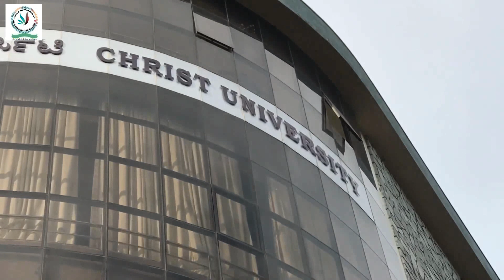christ university bangalore campus/christ university bangalore campus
Christ, is a deemed to be university in Bangalore, Karnataka, India. Founded in 1969 as an autonomous college, on 22 July 2008 it was declared as an institution deemed to be university under section 3 of UGC Act 1956 by the Ministry of Human Resources Development, Government of India.
video made by chandan bihari